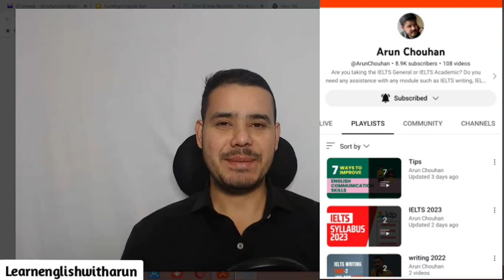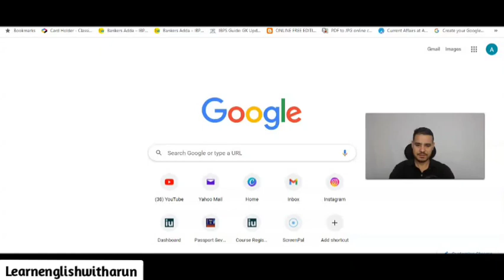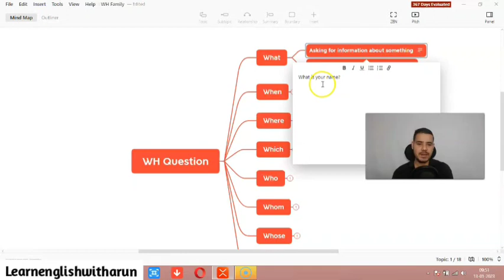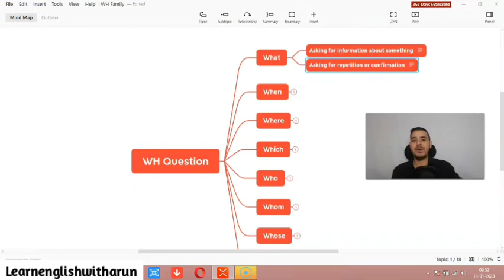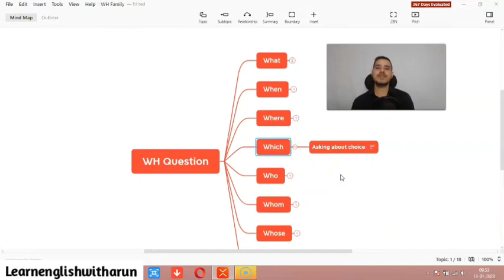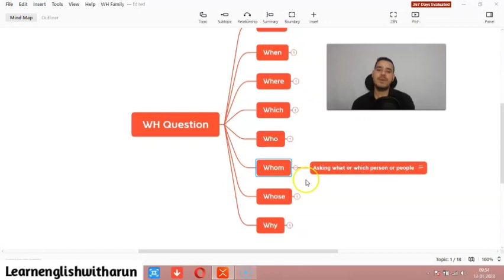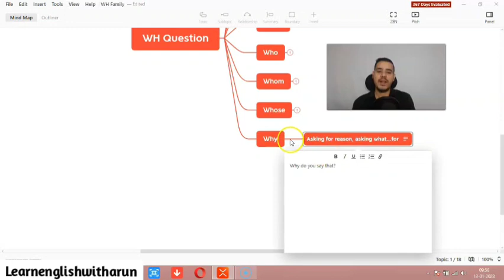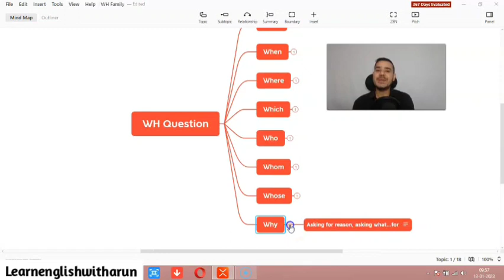what are wh family questions? usage of why, what,when,where,who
In English, "WH" family questions are those that begin with the words "who," "what," "when," "where," "which," "whom," "whose," and "why." These words are used as the initial word of a question to ask about a specific person, thing, or event, or to ask for a choice between options.

In English, "WH" family questions are those that begin with certain words known as "wh- words." These words are used to form questions and include:

"Who" is used to ask about a person or people.
 For example, "Who is the author of this book?"

"What" is used to ask about a thing or things.
 For example, "What is the meaning of this word?"

"When" is used to ask about a time or times.
For example, "When did the event take place?"

"Where" is used to ask about a place or places.
 For example, "Where is the nearest gas station?"

"Which" is used to ask about a choice between options.
  For example, "Which do you prefer, tea or coffee?"

"Whom" is used to ask about the object of a verb or preposition.
It is less common in spoken English and sometimes replaced by "who" "Whom did you speak with?"

"Whose" is used to ask about possession.
  For example, "Whose coat is this?"

"Why" is used to ask about a reason or reasons.
 For example, "Why did you decide to do that?"

These questions are known as "wh- questions" because they begin with the letters "wh." They are often used to gather information or to ask for clarification on a specific topic. It's important to note that, "wh- words" can also be used as relative pronouns and adverb in the statement.